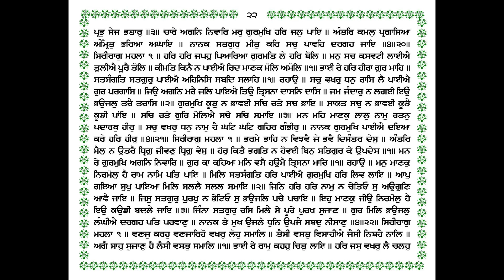94 KATHA SIRI RAAG (Har Har Japhu Pyareya) ਕਥਾ ਸਿਰੀਰਾਗੁ (ਹਰਿ ਹਰਿ ਜਪਹੁ ਪਿਆਰਿਆ) GIANI THAKUR SINGH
ਕਥਾ ਸਿਰੀਰਾਗੁ (ਹਰਿ ਹਰਿ ਜਪਹੁ ਪਿਆਰਿਆ) 94 KATHA SIRI RAAG (Har Har Japhu Pyareya) KATHA SRI GURU GRANTH SAHIB JI GIANI THAKUR SINGH PATIALE WALE ਗਿਆਨੀ ਠਾਕੁਰ ਸਿੰਘ ਜੀ ਪਟਿਆਲੇ ਵਾਲੇ/Sikh Itihas @Punjab Bolda PB